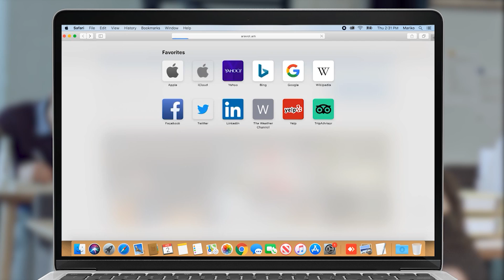Լկտի պահվածքով, քարշ տալով ծնողներին տարել են ոստիկանություն. պաշտպան